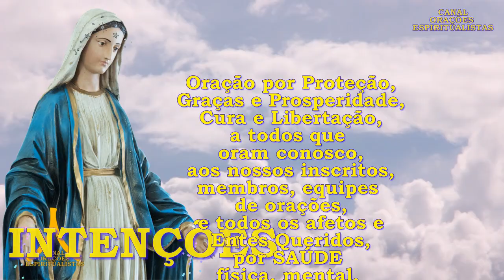Oração Semanal de Proteção, Prosperidade e Graças de 24 de setembro a 1° de outubro, Maria Passa na